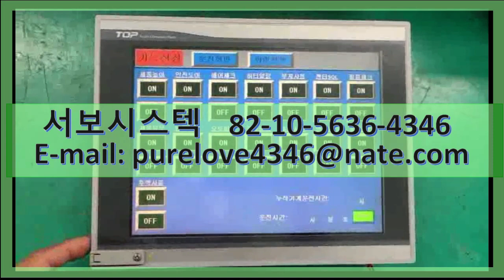M2I TOUCH SCREEN XT0P10TV-ED SERVO REPAIR